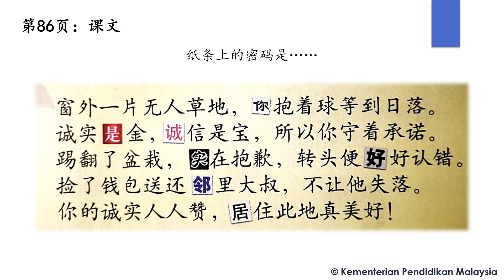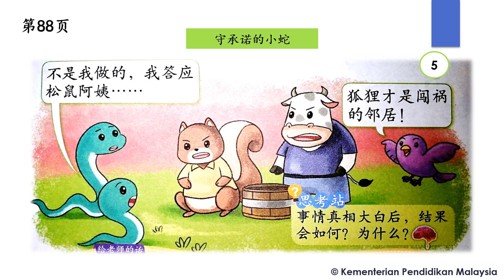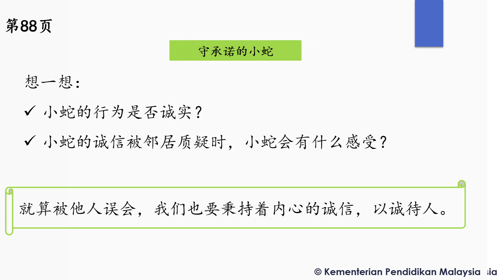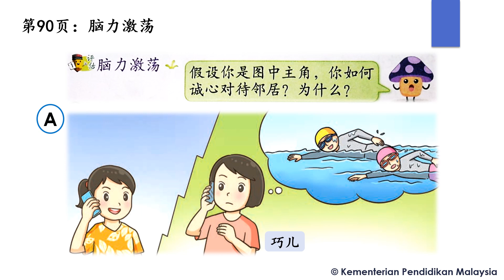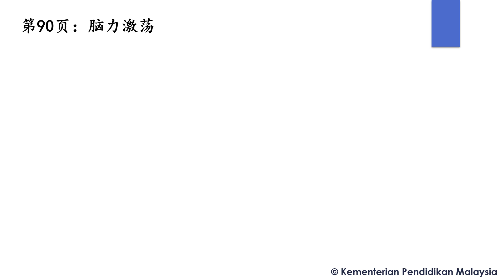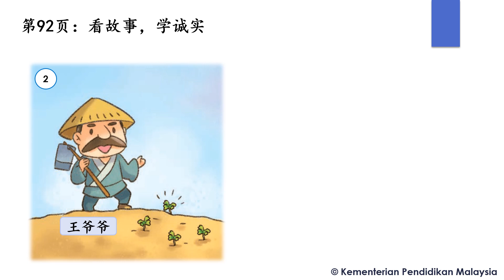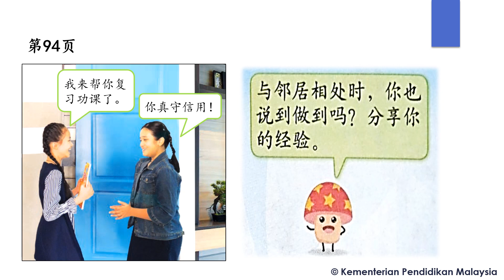四年级道德教育：第十课 - 纸条上的密码（课本第85-94页）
Saluran ini mengandungi bahan pengajaran yang disediakan untuk memenuhi keperluan pengajaran dalam talian semasa tempoh Perintah Kawalan Pergerakan yang diisytiharkan oleh kerajaan demi membendung krisis COVID-19.

此频道的视频均为配合行管令云端作业模式所准备的线上教学材料。